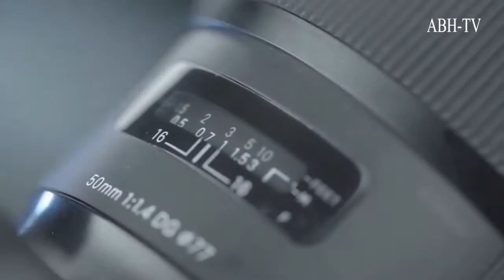SahibXasayev Din Elm Vətən Sahib Xasayev abh-tv ilə göruş (23.08.2020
SahibXasayev

Din Elm Vətən  Sahib Xasayev abh-tv ilə göruş (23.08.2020